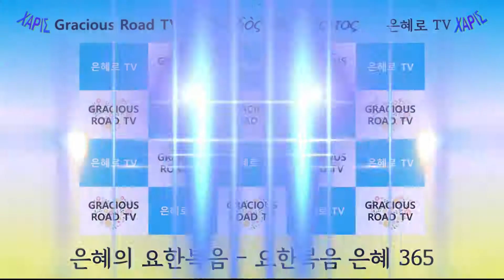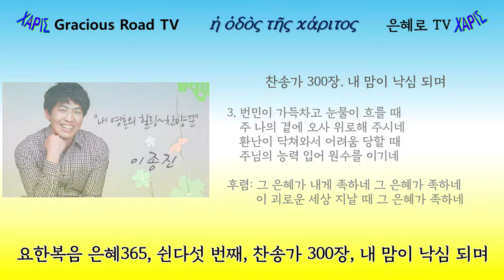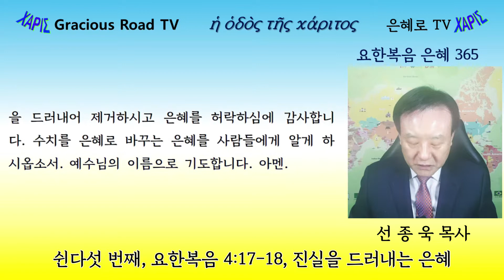요한복음 은혜365 - 55(요 4:17-18)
요한복음 은혜 365 쉰다섯 번째 영상입니다.

찬송 : 300장, 내 맘이 낙심되며
이종진 목사님의 찬양입니다.
본문은 요한복음 4장 17-18절입니다.
제목은 "진실을 드러내는 은혜"입니다.

오늘의 메시지 : 예수님은 우리의 숨겨진 수치를 은혜로 바꾸십니다.

쉰다섯 번째는 일 년 365일 중 2월 24일에 해당합니다.